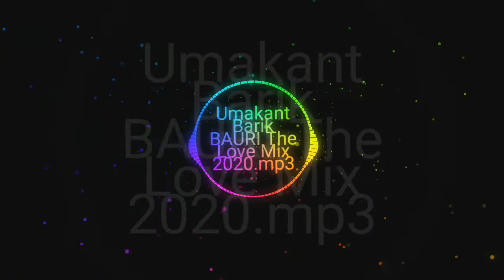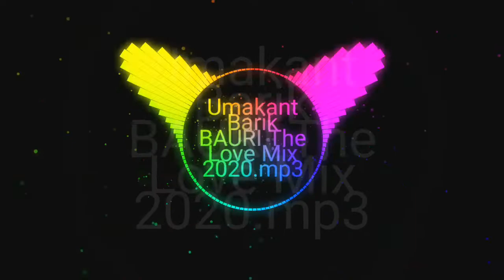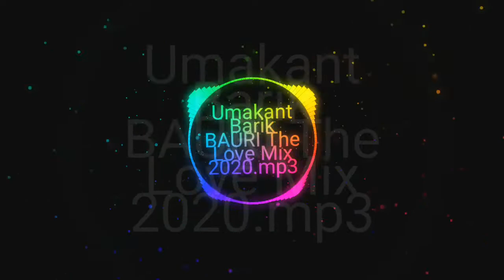Umakant Barik BAURI The Love Mix//ambalpuri song dj//umakant barik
I am not owner of this song,so please dont give copyright
i will delete this video.